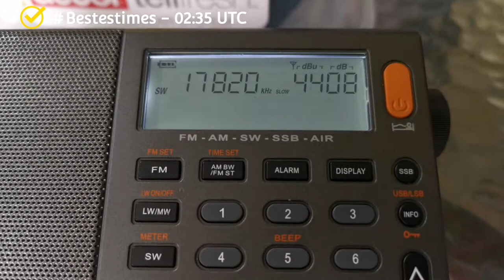Radio PILIPINAS on SW Radio In English.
Radio : XHDATA D-808.
Antenna : Reel Antenna connected to Telescopic Antenna.
Date : 11/06/2021.
Listening Location : Innisfail Australia.